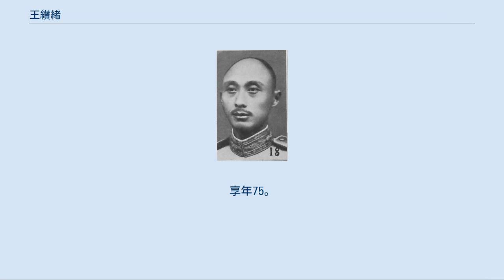王纉緒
王 纉緒（おう さんしょ）は中華民国の軍人。
四川軍（川軍）の有力指揮官で、四川省の内戦や日中戦争などを戦った。
字は紫泥。
号は治易、屋園居士。
 富裕な家庭に生まれ、初めは学問を志し、1903年（光緒29年）に秀才となった。
しかし軍人の道に転じて、1907年（光緒33年）、四川軍事講習所に入学し、翌年に四川陸軍速成学堂に進学した。
同期生には劉湘、楊森、唐式遵、潘文華などがおり、後に四川軍において「速成系」と呼ばれる派閥を形成することになる。
卒業後は四川陸軍に加入した。
 中華民国成立後も、王纉緒は引き続き四川軍内で昇進を重ね、1915年（民国4年）12月からの護国戦争では、北京政府側の劉湘配下として戦う。
1918年（民国7年）4月、川軍第2師第8団団長となり、1920年（民国9年）3月からは楊森配下に転じて、5月に旅長に昇進した。
1922年（民国11年）6月、劉湘派の第2軍軍長となった楊森に従い、熊克武派の第1軍軍長但懋辛との戦い（「一、二軍之戦」）を開始したが、第1軍の前に大敗し、楊・王は武漢の呉佩孚を頼って逃亡した。
以後、呉の援助を受けて、楊・王は軍勢を回復していく。
 1923年（民国12年）7月、北京政府から四川善後督弁に任命された劉湘に楊森・王纉緒も協力し、南方政府派の熊克武を撃破した。
翌年3月、王は北京政府から陸軍少将に任ぜられ、6月、陸軍中将銜を授与された。
王は楊から成都市姿勢督弁にも任ぜられている。
1925年（民国14年）、楊が四川統一の戦いを開始すると、王は第1師師長兼北路総指揮に任ぜられる。
しかしこの頃になると、王は楊の権力独占や縁故政治に不満を抱くようになる。
劉湘が第16師師長兼四川塩運使の地位をもって王への篭絡を行うと、王もこれに応じて楊に反旗を翻し、楊を敗退させた。
その後、王は実際に第16師師長兼四川塩運使に任ぜられている。
 1926年（民国15年）11月、劉湘ら四川軍指揮官が国民政府に易幟したことに伴い、王纉緒は国民革命軍第21軍第4師師長に任ぜられた。
この頃、王は四川塩運使の地位を利用し、商業界にも触手を伸ばして利益を得、また重慶市に『巴蜀報』という新聞社や巴蜀小学という学校なども設立した。
劉湘が劉文輝と四川統一を争うと、王は劉湘を補佐して活躍した。
1934年（民国23年）秋、四川剿匪軍第5路副総指揮兼第1縦隊司令に任ぜられ、長征中の中国共産党（紅軍）を迎撃した。
1935年（民国24年）1月、第44軍軍長に昇格している。
同年6月には四川剿匪軍第6路総指揮に任ぜられた。
この頃から、蔣介石が四川軍指揮官たちを取り込もうと図り、王も情勢を見て蔣への傾倒を強め始める。
 日中戦争（抗日戦争）が勃発し、劉湘が前線へ出征すると、王纉緒は四川の留守を守った。
1938年（民国27年）3月、蔣介石から第29集団軍総司令に任ぜられる。
同年、張群が四川省政府主席に任ぜられ、王が主席代理に任ぜられた。
しかし張は現地四川指揮官の信頼を得られず、8月に王が正式に省政府主席となった。
王は蔣に忠誠を誓い、国民政府中央の権威を四川に浸透させようとしたが、これに対して劉文輝、鄧錫侯ら四川軍指揮官は反発し、1939年（民国28年）8月には王の罪状7項目を数え上げて反王の挙兵準備まで始めた。
 完全に信任を失った王纉緒は、同年9月に軍を編制し、対日戦の前線に赴かざるを得なくなってしまう。
以後、「宜沙会戦」、「濱湖会戦」、「常桃会戦」を戦い、1942年（民国31年）3月、第6戦区副司令長官に昇進し、翌1943年（民国32年）、第9戦区副司令長官に転じた。
1945年（民国34年）1月、重慶衛戍総司令に任ぜられ、5月には中国国民党中央執行委員に選出されている。
 日中戦争終結後、1946年（民国35年）6月に王纉緒は武漢行轅副主任に任ぜられ、後に重慶綏靖公署副主任、西南軍政長官公署副長官に移っている。
しかし、これらの職務は閑職であり、王は事実上成都で閑居していた。
1949年（民国38年）12月初めに、西南部での中国人民解放軍への抵抗を図る蔣介石から王は西南第1路遊撃総司令に任ぜられる。
しかし12月9日に、劉文輝、鄧錫侯、潘文華らは中華人民共和国への起義を宣言し、追い込まれた王も、結局13日に成都で同じく起義を宣言した。
 中華人民共和国では、王纉緒は川西博物館館長、西南軍政委員会委員、四...